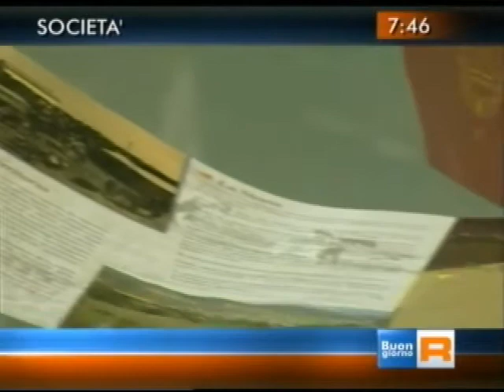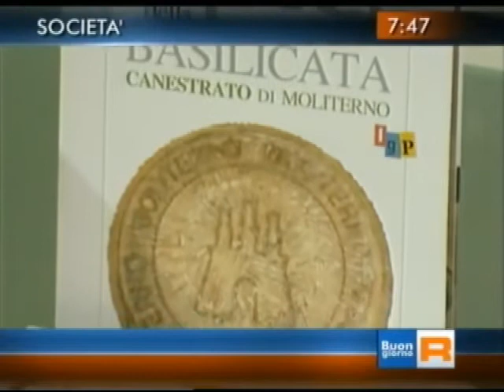Buongiorno Regione e l'Alsia - Il Canestrato di Moliterno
Puntata dedicata al Canestrato di Moliterno - Intervista ad Antonio Imperatrice - Responsabile dell'AASD Boscogaldo di Villa d'Agri.